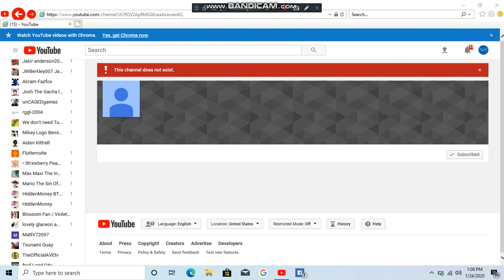Blossom Fan / Violet Girl Lover 2020 has been closed account